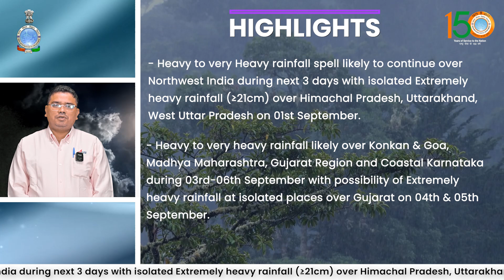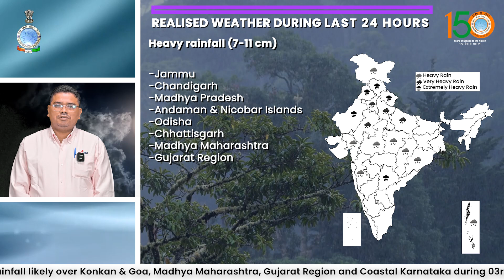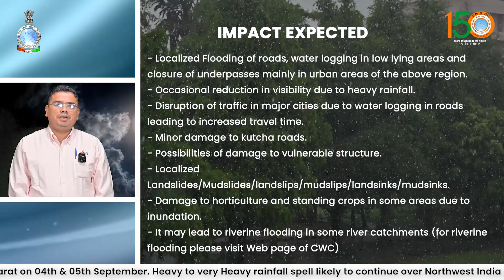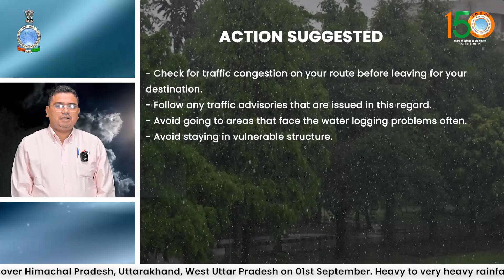Isolated Extremely heavy rainfall likely over Himachal Pradesh, Uttarakhand West Uttar Pradesh today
Heavy to very Heavy rainfall spell likely to continue over Northwest India during next 3 days with isolated Extremely heavy rainfall over Himachal Pradesh, Uttarakhand, West Uttar Pradesh on 01st September.